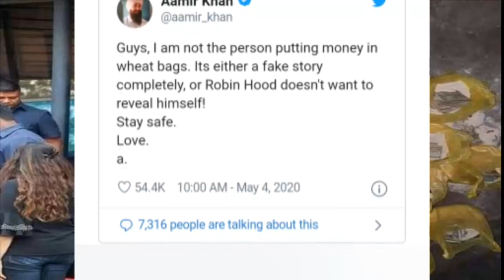സത്യം വെളിപ്പെടുത്തി സാക്ഷാൽ അമീർഖാൻ രംഗത്തെത്തി - Ameer Khan tweet about 15000 Rupees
This is truth -Ameer Khan tweet about 15000 Rupees hide in wheat flour- donation -
Malayalam Serial Latest Updates and actors news